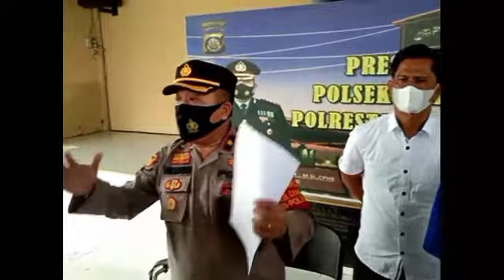Diimingi Pekerjaan Motor Raib Dibawa Kabur Teman Sendiri, 5 Tahun Baru Tertangkap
Palembang, Sumselupate.com – Setelah lima tahun membawa kabur sepeda motor milik temannya sendiri,  pelarian M Ridwansyah (31) seorang pengangguran warga Kecamatan Kalidoni Palembang, akhirnya terhenti.

Ridwansyah ditangkap petugas Polsek Ilir Timur 2 Palembang, setelah mencuri sepeda motor temannya sendiri Ahmadi pada 4 April 2017 lalu.

Modus pelaku dalam melancarkan aksi cukup unik, yakni dengan mengiming-imingi korban lowongan pekerjaan.

Pelaku mengajak korban mengecek langsung ke lokasi pekerjaan di Jalan MP Mangkunegara, Perumahan Hilton Residence, Kelurahan 8 ilir, Kecamatan Ilir Timur III, Palembang.

“Setelah tiba di lokasi, pelaku meninggalkan korban dengan cara meminjam sepeda motor dengan alasan menemui bos tempat bekerja terlebih dahulu. Kemudian setelah itu pelaku tak kunjung kembali menemui korban di lokasi kejadian,” ungkap Kapolsek Ilir Timur II, Kompol Yuliansyah.

Petugas menduga M Ridwansyah merupakan pelaku spesialis penggelapan dengan modus seperti itu.

Atas perbuatannya, tersangka M Ridwansyah terancam kurungan lima tahun penjara.

Sementara itu, pelaku Ridwansyah mengaku, melakukan perbuatan itu lantaran terimpit masalah ekonomi untuk membayar kontrakannya.

Ia juga mengaku, pekerjaan yang ia tawarkan tidak benar adanya, atau hanya akal-akalanya untuk membohongi korban.

“Motor tersebut sudah saya jual, uangnya saya gunakan untuk kebutuhan termasuk juga untuk membayar biaya sewa kontrakan tempat tinggal," ungkapnya.

Ridwansyah  juga mengungkapkan, dalam pelariannya, ia pernah dihubungi korban, namun karena motornya sudah ia jual, Ridwansyah hanya mengiyakan akan mengembalikan motor tersebut.

"Waktu dia telpon saya iyakan saja dan bilang akan dikembalikan," tuturnya. (**)